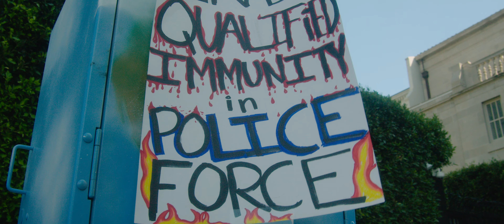DTLA | Black Lives Matter Protest | 2020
I had the chance to join in, listen, and capture 7+ days of peaceful protests in DTLA. Black Lives Matter is a powerful and necessary movement. Proud to see my city stand up for each other.

Note: I obtained permission to film any closeups of people featured in the video.

Camera: Black Magic Pocket 4k
Lens: Oly 12-100
Sound Mixing / Mastering: Ando Johnson
Drone Footage provided by: Angel City Aerials (Matt Dutcher)